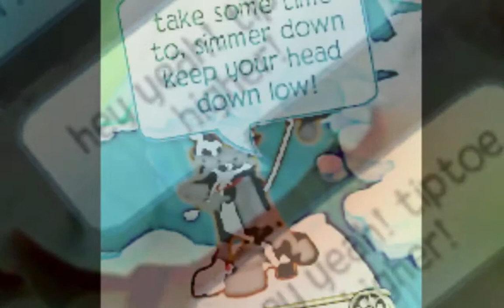Tiptoe AJMV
thank you all who made this MV possible! i wish i could list them all but there are just to many people! =) i may make a MV every 20 subscribers but i'm not quite sure cause there HARD to make! :^P